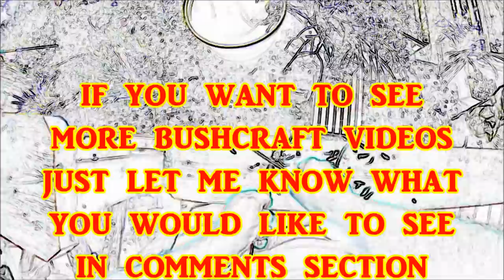UK sources of tinder for Fire Lighting - Bushcraft tests by Pondguru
Fire steel used in this video
Good mesh bags for tinder
This video shows where I found good sources of natural tinder in my local area and I also rate them after trying to light a fire using each one and a fire steel to generate sparks.
Some were good, some were not and some were much better than I expected.
There are obviously lots more tinder sources out there but these are the ones I identified during my walk.
Please let me know if there is anything bushcraft / survival related you would like to see as I do intend making many more videos on this subject including shelter building, trapping and animal tracks and signs etc.
Pondguru